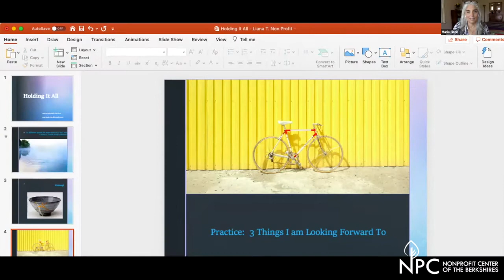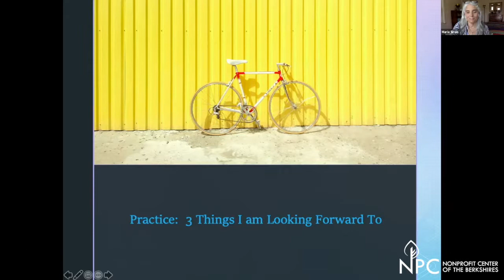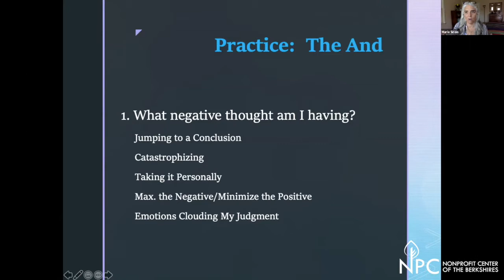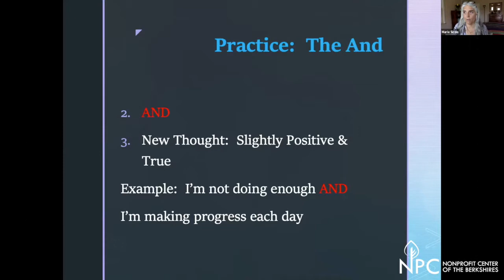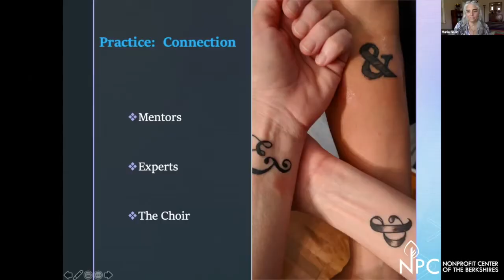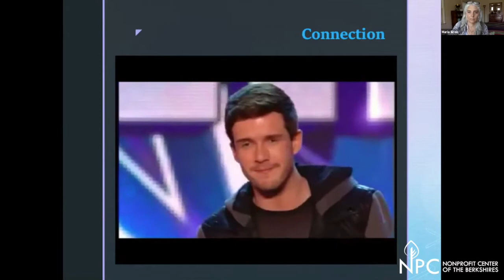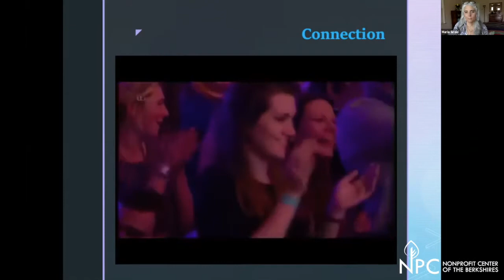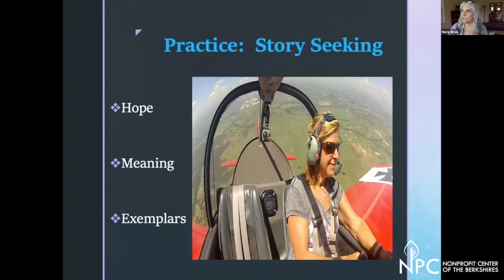Dr. Maria Sirois - Holding it All:Resilience, Fear, Hope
Resilience expert and positive psychologist, Dr. Maria Sirois, joins us in an inspirational and data-based conversation, offering the perspectives and practices that enable us to acknowledge and live with our sorrows and fears while continuing to cultivate meaning, growth and a true hope.  Sharing research, story and wisdom, Maria illuminates how this very moment of upheaval can, if we choose, elevate our capacities to hold both the terrible and the good in such a way that we become individually and communally stronger.